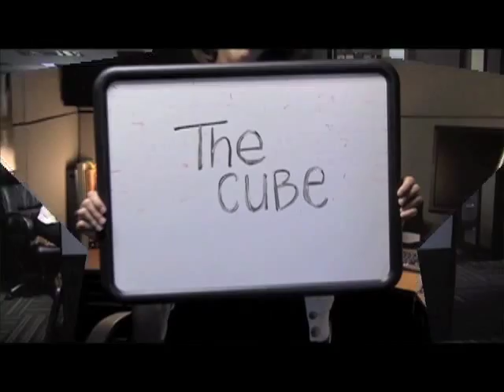Q&A From THE CUBE with Sara Groves!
Sara Groves stopped by to answer your questions! Check out our first of many Q&A sessions from THE CUBE.